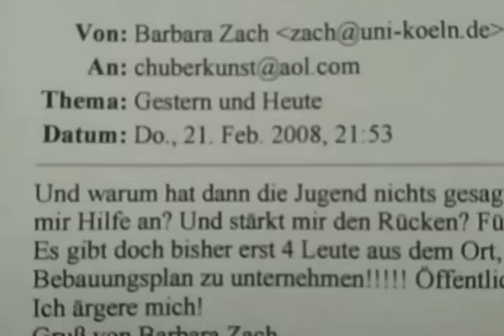Damasia Zerstörung der Archäologie Gemeinde Bauausschuss Bernbeuren 2008 Bebauungsplan Auerberg 8ha.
1996 Via Damasia Υια Δαμασία Am 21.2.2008 ... Erst 4 Leute dagegen. Denn alle Behörden waren mit der Bebauung des antiken Berges aus keltisch-römischer Zeit einverstanden. Zuständige Archäologen (G. Ulbert W. Zanier) Thierhaupten. Dazu Archäologie und Schriftquelle am Auerberg, die Geographica von Strabon am Auerberg - Zit. "… Die Archäologie untersucht Quellen unterschiedlicher Art. In der Vor- und Frühgeschichte hat man es hauptsächlich mit materieller Kultur zu tun, in der Frühgeschichte wird auch auf `Schriftquellen zurückgegriffen. Diese stehen für Archäologen im Gegensatz zu Wissenschaftlern anderer Teildisziplinen der Geschichtswissenschaft aber nicht im Mittelpunkt`."
Weiter Landratsamt, Kreisbauamt, Heimatpfleger, Naturschutzamt.
Auch wohl wegen dieser Übermacht waren zum anberaumten Treffen erschienene Jugendliche und jüngere Bernbeurer über die Organisierung der Einwandträger belustigt.
Angesichts der Historie: Der Keltenbogen von der Donau Vindelicia zur Rhone Gallia übertrifft alle Regionen der Erde, auch Mittelmeerländer, indem dort die ältesten Bilder und Skulpturen der Menschheit entdeckt wurden, der „Hohle Fels“ mit Skulpturen - Donau/Ulm, und die Höhlen von „Chauvet“ mit Bildern - Rhone/Ardeche Vallon-Pont-d’Arc. Insofern verkörpern die Kelten das ursprünglichste Kontinuum von Zivilisation über Malerei und Skulptur.